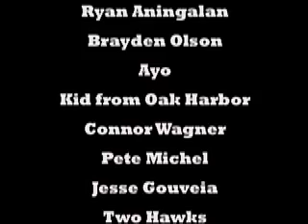GOODS+KAYO+FLYING COFFIN NIGHT at INNER SPACE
Nov.1, 2006